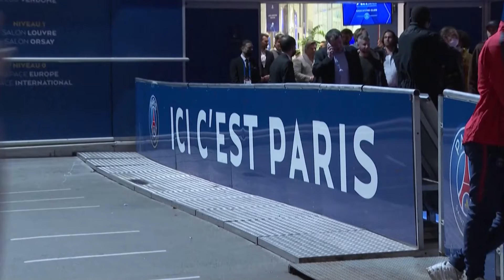Messi, tifosi in delirio per il primo gol con il Paris Saint-Germain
ChampionsLeague, questa è la reazione dei tifosi del ParisSaintGermain al primo gol di Lionel Messi con il club francese. "È stato fantastico – dicono alcuni – tutti urlavano: Messi! Messi! È uno dei giocatori migliori al mondo e lui oggi lo ha fatto per noi, per il Paris". Il giocatore argentino ha segnato durante il match contro il Manchester City, finito 2-0 allo stadio Parc des Princes. La gioia dei tifosi è incontenibile: cori e grande entusiasmo hanno accompagnato la performance dell'attaccante.